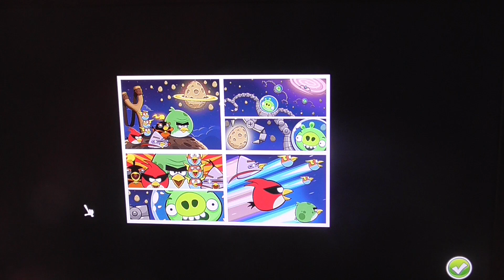Angry Birds Space: Pig Bang Levels 1-10 (1)